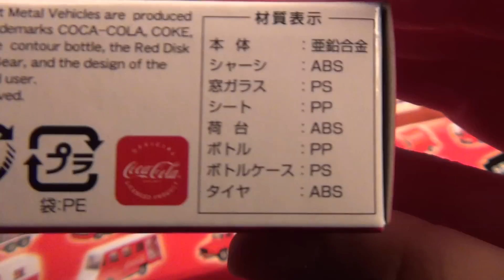トミカ トミカくじ8 コカコーラアートコレクション 6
トミカくじ8 コカコーラアートコレクションの6番です。